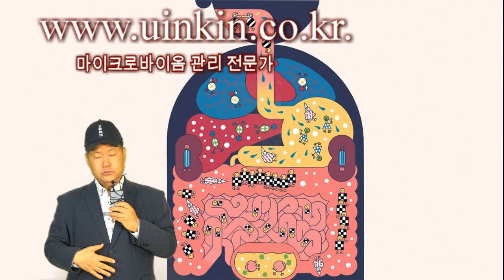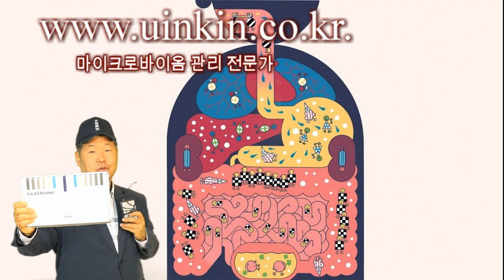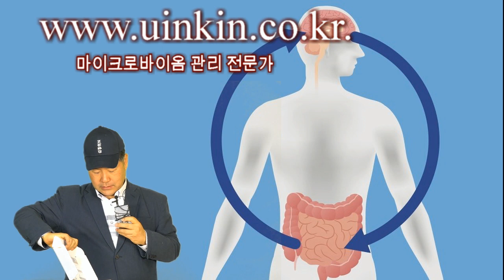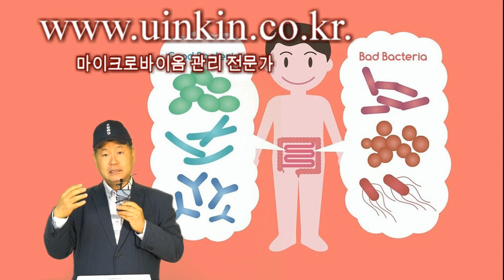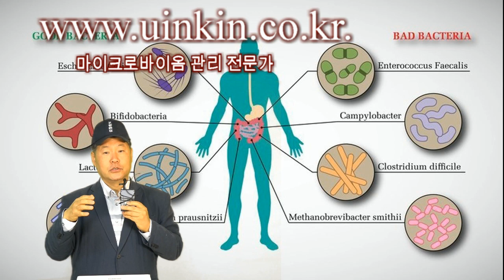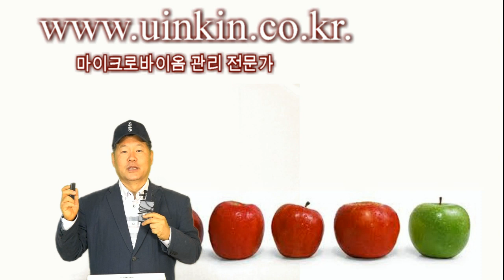발효21강 마이크로바이옴 관리 전문가 안내